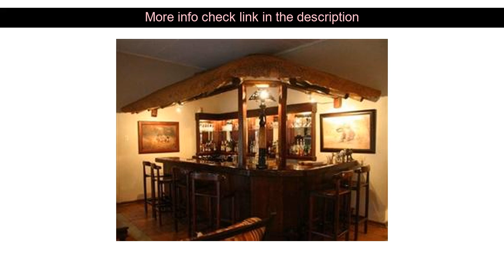Hotels Review: The Bush House ( Madikwe Game Reserve, South Africa )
The Bush House ( Madikwe Game Reserve, South Africa )
Address: Wonderboom Gate

The Bush House is conveniently located in the popular Madikwe area. Both business travelers and tourists can enjoy the hotel's facilities and services. Free Wi-Fi in all rooms daily housekeeping fireplace gift/souvenir shop private check in/check out are just some of the facilities on offer. Guestrooms are designed to provide an optimal level of comfort with welcoming decor and some offering convenient amenities like linens towels internet access ??wireless internet access ??wireless (complimentary) non smoking rooms. Access to the hotel's hiking trails outdoor pool children's playground garden will further enhance your satisfying stay. Friendly staff great facilities and close proximity to all that Madikwe Game Reserve has to offer are three great reasons you should stay at The Bush House.